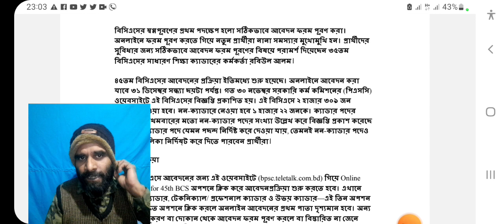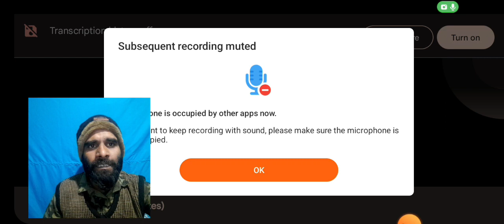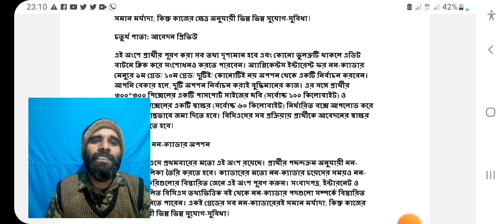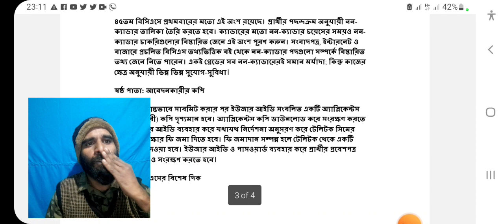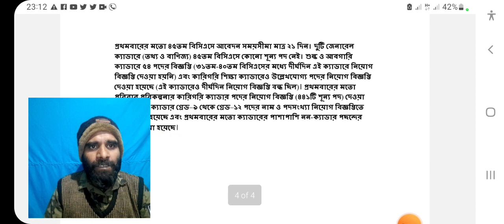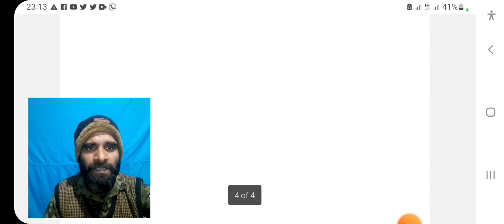How to apply for 45th BCS correctly । কিভাবে সঠিক নিয়মে ৪৫তম বিসিএস আবেদন করবেন?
How to apply for BCS correctly কিভাবে সঠিক নিয়মে বিসিএস আবেদন করবেন?

বিসিএস_প্রিলির_পাস_মার্কস কত

স্বল্প সময়ে বিসিএস প্রস্তুতি
BCS Cadre